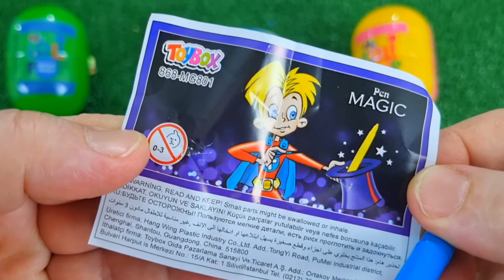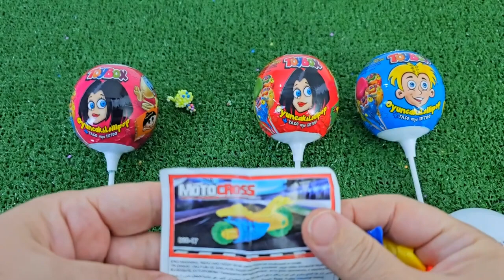ASMR RAINBOW DESSERTS 무지개 먹방 팝핑 보바, 보석젤리, 별사탕 먹방 POPPING BOBA, JELLY, CANDY,GUMMY MUKBANG EATING #2